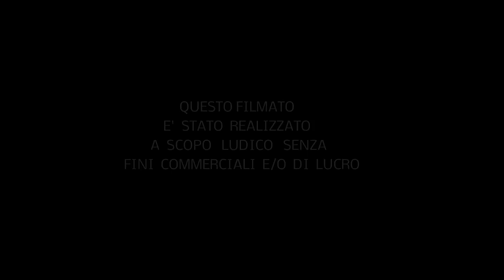Ali su Montesarchio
La capitale della Valle Caudina in Flycam